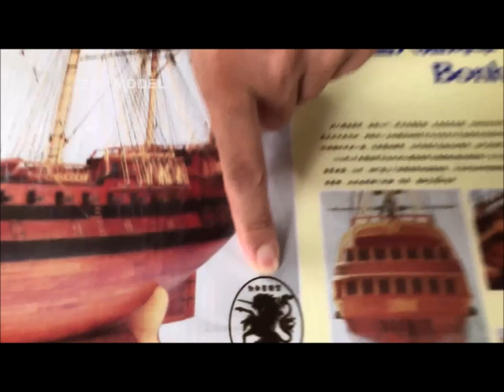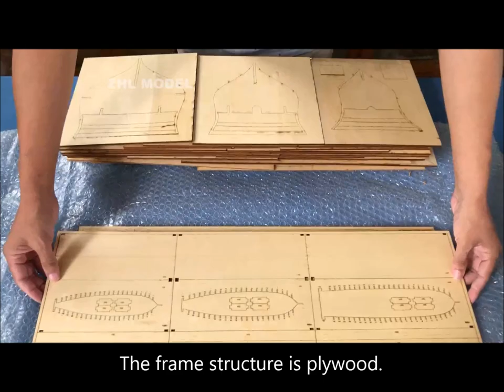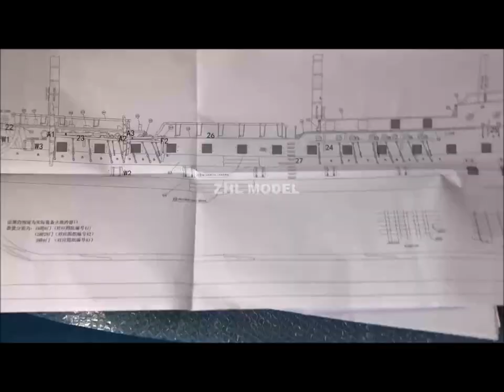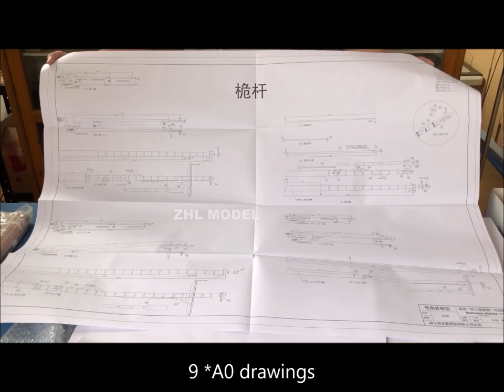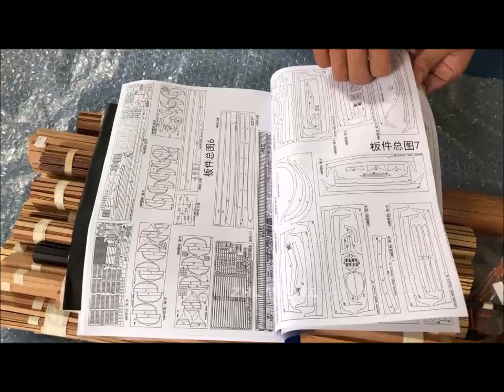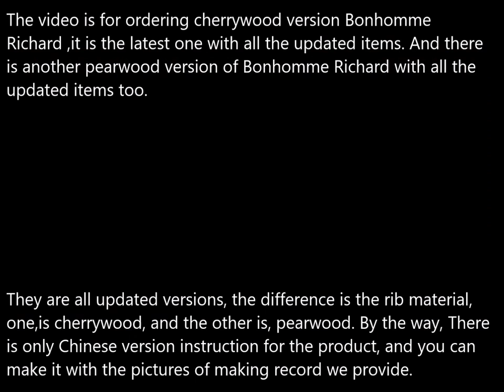USS Bonhomme Richard Cherry version with mast and 3 lifeboat 58 inch Model Ship Kit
USS Bonhomme Richard Cherry version with mast Scale 1/48 58" Wood Model Ship Kit
Scale 1/48
Total Length 1468 mm 58"
Hull Length 1168 mm  46"
Total Width  500 mm 20"
ship Width   256 mm 10"
Total Height 1123 mm 44"
Ship body height 333 mm 13"
Cherry wood ship body ( included hull, deck, above  structure on deck)
Shipboard handrail and ship body rib reinforcement use purple sandalwood.
The masts use Cherry wood
Boxwood of carving pieces(But the lion in the bow is resin material.)
brass cannon
larger amount pulley and blocks
Resign figurehead *1
metal anchor*6
included ropes
A0 Drawing
with 3 lifeboat
without sail